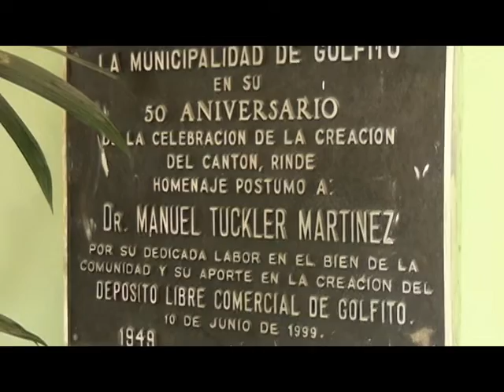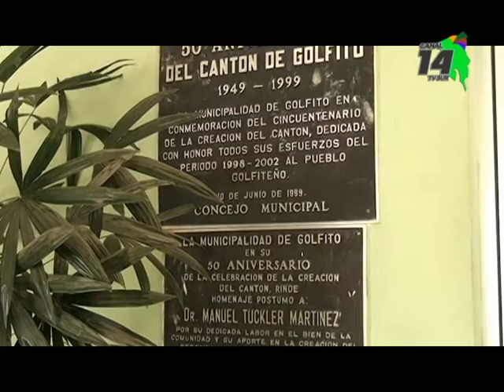Municipalidad de Golfito recibe reconocimiento como cantón en el Programa de Carbono Neutral